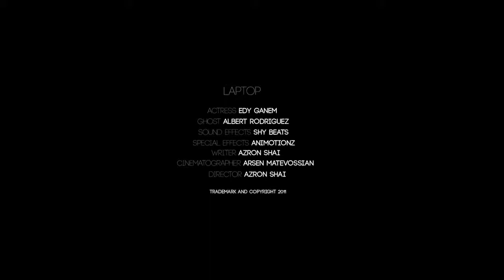Laptop - Horror Short movie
One ordinary evening felt different for Jenny. She felt like someone was watching her from her webcam.

 Jenny vanished from her apartment and the only piece of evidence recovered was a hard-drive from her laptop.

Forensics believe it was a stalker from hell.

Writer and Director: Azron Shai
Ghost Actor: Albert Rodriguez
Special Effects: Animations
Lead Actress: Edy Ganem
Sound Effects: Shy Beats
Cinematographer: Arsen Matevossian